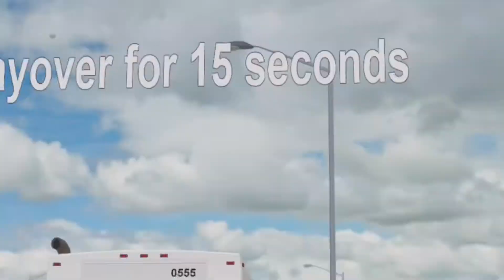Maple Transit Commission | Buses At Yorkdale Station